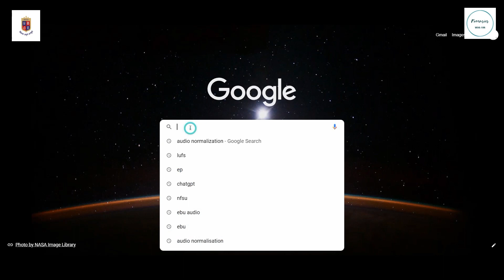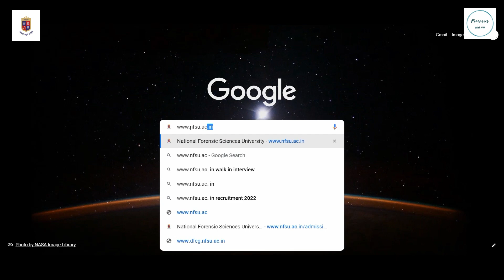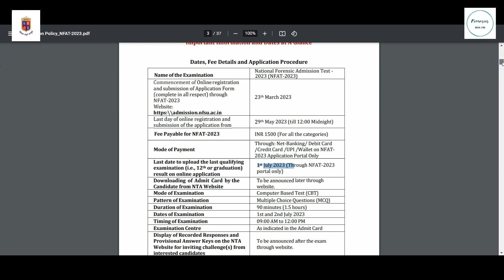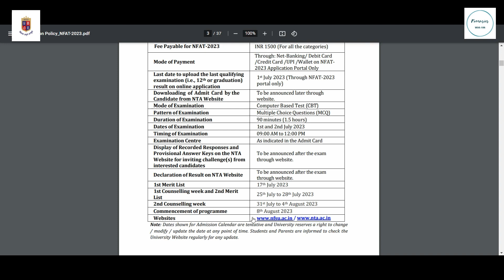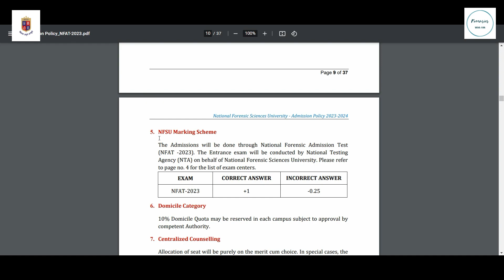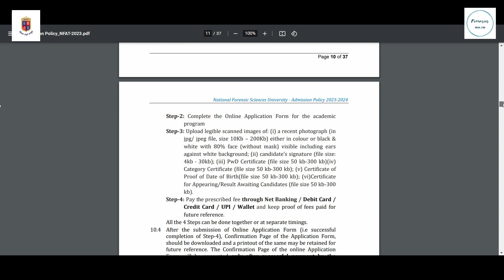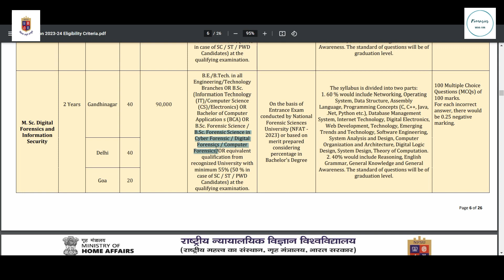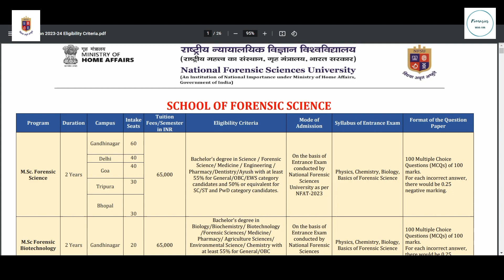NFSU Admissions 2023 | Entrance Exam Syllabus | Eligibility Criteria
admissions2023

Below are the links of some important videos-